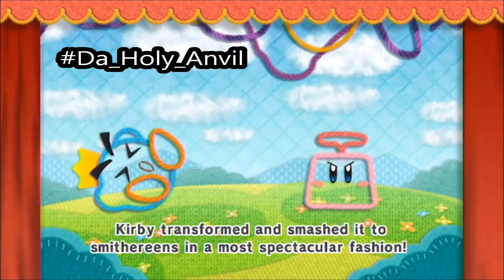Kirby's Epic Yarn | Let's Play | Patch Castle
this is the beginning of a brand new lets play i have made, I will be playing kirby's epic yarn and try to complete the whole game. Hopefully I keep my promises because i only did like 3 episodes of the scribblenauts series